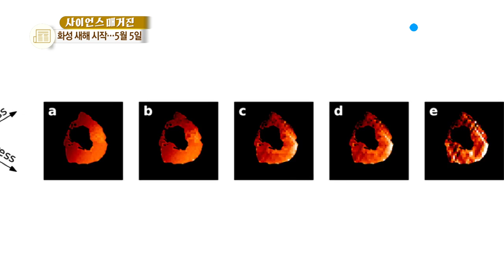목성 위성 '이오'에서 용암이 파도친다? / YTN 사이언스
■ 이태형 / 한국우주환경과학연구소장

[앵커]
[사이언스 매거진] 시간입니다. 오늘은 행성에 대한 재미있는 상식과 우주여행 시대를 열기 위한 세계 각국의 최신뉴스를 알아보려고 합니다.

이태형 한국우주환경과학연구소장과 함께 합니다. 안녕하세요? 재밌는 소식이 들어왔네요. 목성의 위성 표면에서 용암이 파도처럼 일렁인다고요?

[인터뷰]
네, 그렇습니다. 목성의 첫 번째 위성 이름이 '이오'예요. '이오'는 지구의 달 정도 크기의 지름이 3,500km 정도 되는 위성인데요.

이 위성은 활화산이 약 200개 정도 되는 태양계에서 화산이 많은, 용암이 많이 흐르는 곳이거든요.

그런데 지난 2015년에 찍은 사진을 분석해보니까 이오에서 지름 200km 정도 되는 용암 호수가 있고, 이 용암 호수에서 용암이 물결치는 모습이 마치 지구 바다에 파도가 치는 모습 같더라(는 거죠.) 그러니까 200km 정도 되는 호수에 뜨거운 용암이 물결치는 모습, 상상만 해도 대단하겠죠.

태양계에서 지구 말고 활화산이 존재하는 행성은 금성이고요, 나머지는 없는데 이오는 활화산이 많고 지구보다 100배 이상의 마그마가 흐르는 지옥 같은 곳이라고 합니다.

[앵커]
크기가 작은 위성인데, 어떻게 이렇게 많은 용암이 흐를 수 있는 거죠?

[인터뷰]
네, 달 크기밖에 안 되는 작은 위성에서 화산이 폭발하고 용암이 흐른다는 것은 이오 자체가 목성 가까이 있기 때문이에요. 목성에 가까이 있다 보니까 한번 공존하는 주기가 짧습니다. 42시간밖에 안 돼요.

이 짧은 시간에 공존하다 보니까 목성을 향하는 쪽과 반대쪽, 거기에 중력의 차이가 있습니다. 제가 조속력이라고 가끔 설명드렸는데, 목성을 향하는 쪽과 반대쪽이 중력이 다르고, 거리가 다르다 보니까 찢어지는 거죠.

그러니까 이오 자체에서 앞 뒤로 찢어지는 힘이 생기고 목성에는 위성들이 큰 게 많거든요. 이오 옆에는 가니메데, 칼리스토, 유로파 같은 큰 행성들이 같이 있어요.

이런 위성들이 같이 있다 보니까 여기저기서 중력이 잡아당기는 거예요. 불쌍한 이오에서 여기저기서 잡아당기는 힘 때문에 계속 마찰이 일어나면서 열이 발생하고 계속 화산이 폭발하는 곳입니다.

크기는 작지만, 굉장히 목성에 가까이 있고, 목성의 중력이 앞뒤가 다르면서 주위에 있는 위성의 힘도 같이 작용하는 곳이 됐습니다.

[앵커]
보통 태양에서 거리가 굉장히 멀리...